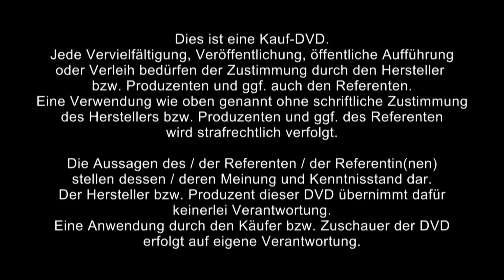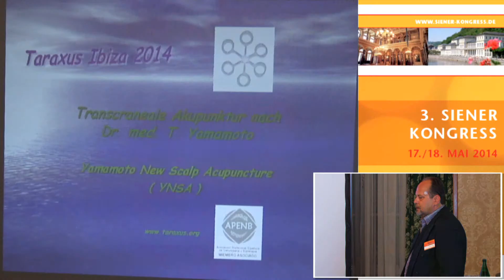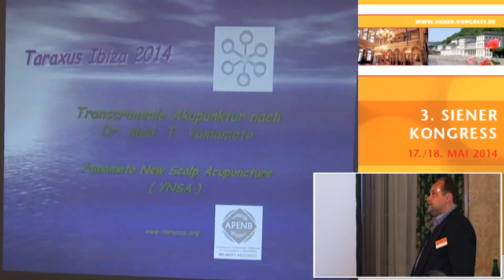1/4: Bernhard Scheida: Yamamoto Schädelakupunktur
Die Schädelakupunktur nach Dr. T. Yamamoto ist ein transkranielles Therapieverfahren, das sich von der TCA (Traditionelle Chinesische Akupunktur) unterscheidet. 20 Jahre Anwendung der YNSA mit monochromatischem Licht und Farbwechsler-Stift haben eindrucksvoll gezeigt wie effektiv die Therapie ist. 80 - 90% aller Patienten reagieren sehr gut bei der ersten Sitzung. Folgende Indikationen werden im Workshop besonders hervorgehoben: Hirnstoffwechselstörungen, Depression, ADHS und chronische Schmerzsyndrome.

Bernhard Scheida spricht in seinem Vortrag u.a. über:
Wie wirkt YNSA?
Reiztherapie im Neurovegetativum.
Lumbalgien.
Chronische Schmerzsyndrome.
Hirnstoffwechsel.
Basalganglien.
ADH-Syndrom.
Das Zappelphilipp-Syndrom ist heilbar!